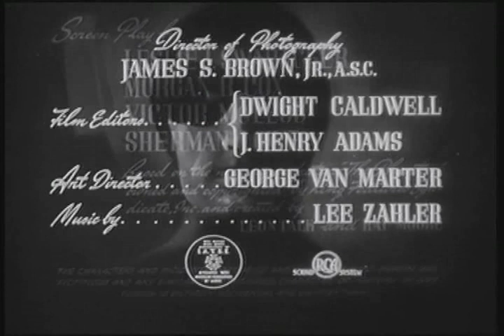The Phantom - Chapter 02 - The Man Who Never Dies - 1943 [English]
Professor Davidson plans an expedition to find the Lost City of Zoloz. The location of the city is contained on seven pieces of ivory, three of which Davidson already possesses. Doctor Bremmer, however, intends to find the lost city and use it as a secret airbase for his unnamed country. To remove him as an obstacle, he kills The Phantom, only for his recently returned son, Geoffrey Prescott, to inherit the family identity and take over the mantle of The Phantom [...]

Avaiability:
Amazon - The Phantom - Serial

Details:
Serial: The Phantom
Chapter: 02
Title: The Man Who Never Dies
Runtime: 18min 39sec

Directed by: B. Reeves Eason
Produced by: Rudolph C. Flothow
Written by: Morgan Cox, Victor McLeod, Leslie Swabacker, Sherman L. Lowe, Lee Falk (character), Ray Moore (character)
Based on: The Phantom (Comic strip by Lee Falk)
Starring: Tom Tyler, Jeanne Bates, Kenneth MacDonald, Ace the Wonder Dog
Narrated by: Knox Manning
Cinematography: James S. Brown Jr.
Edited by: Henry Adams, Dwight Caldwell
Distributed by: Columbia Pictures
Release date: December 24, 1943
Running time: 15 chapters (299 min)
Color: Black and white
Country: United States
Language: English

Cast:
Tom Tyler as The Phantom/Geoffrey Prescott, The Ghost Who Walks.
Jeanne Bates as Diana Palmer
Kenneth MacDonald as Dr. Max Bremmer
Joe Devlin as Singapore Smith
Frank Shannon as Professor Davidson
Guy Kingsford as Byron Anderson
Wade Crosby as Long
John Bagni as Moku
Sol Gorss as Andy Kriss
Stanley Price as Chief Chota (uncredited)
Dick Curtis as Tartar Leader (uncredited)
Early Cantrell as Ruby Dawn aka The Fire Princess (uncredited)
Jay Silverheels as Astari Warrior (uncredited)
Sam Flint as Phantom XX, Geoffrey Prescott's Father (uncredited)
Ace the Wonder Dog as Devil